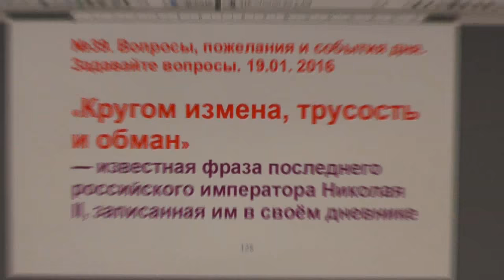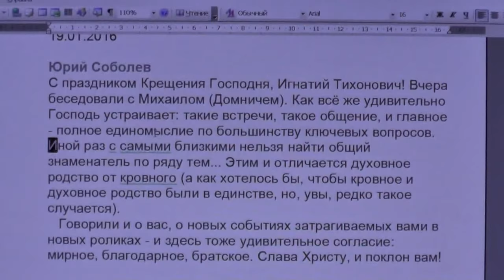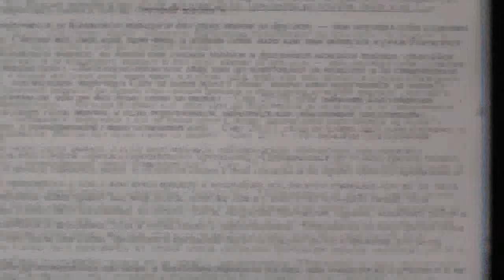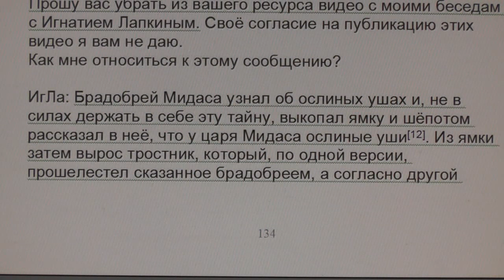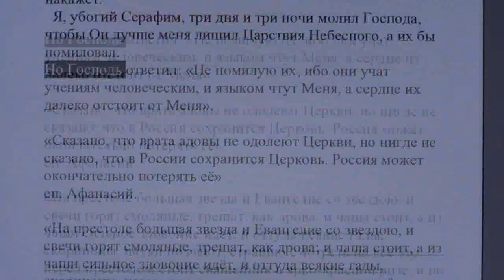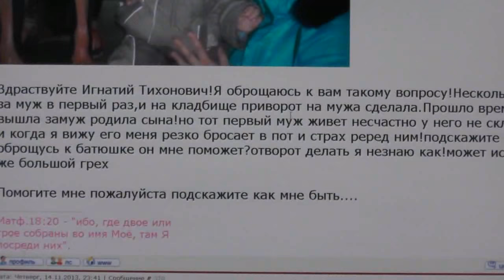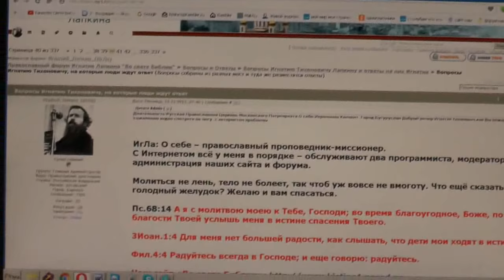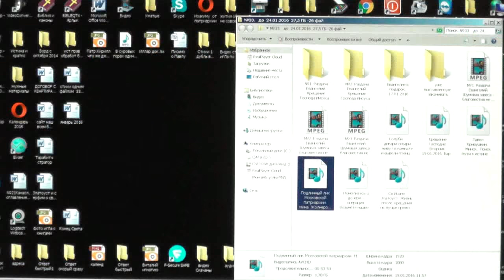№39. Вопросы, пожелания и события дня. Задавайте вопросы. 19.01. 2016